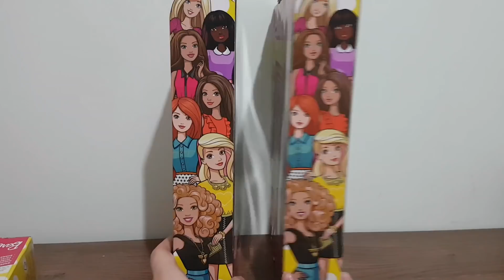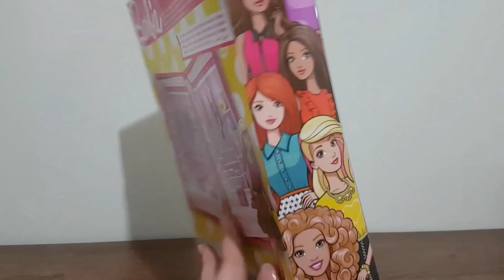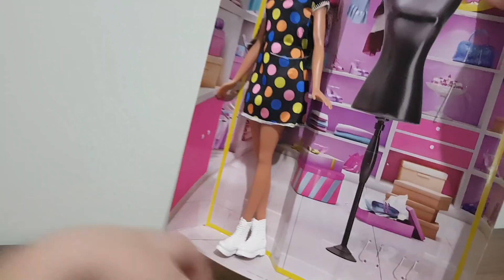Barbie Ve Kıyafetleri - Harika Bir Bebek Açıyoruz - Barbie Şizofreni